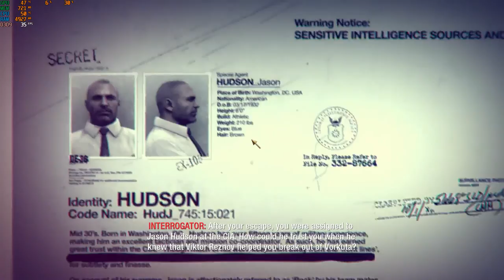Call of Duty Black Ops Vorkuta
Escape from Vorkuta: a brutal soviet Labor camp in northern Russia.